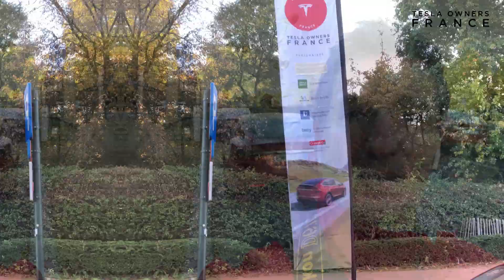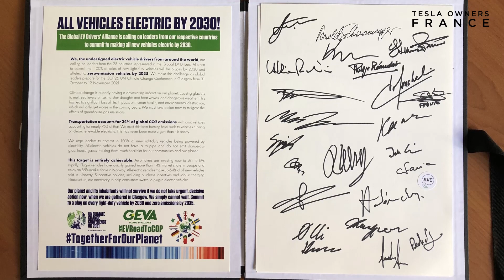Jour 2 GEVA Road to COP 26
The Electric Road to COP 26

Le TOCF participe à la route électrique vers la COP 26 au travers de Phillipe PREAUDAT, membre actif du Club.

Cet épisode nous conduit de Bruxelles à Calais.

Au travers d'une courte vidéo journalière, nous allons le suivre vers la route de Glasgow où se déroulera la COP 26.

Les conducteurs européens de VE partiront de leur pays et se retrouveront à Bruxelles, puis rendez-vous à la COP26 à Glasgow pour :

   - Soutenir l'appel à une décarbonisation des transports beaucoup plus rapide à l'échelle mondiale.
   - Améliorer la sensibilisation du public aux avantages des véhicules électriques pour l'environnement et la santé, en réduisant les émissions de carbone et en contribuant à améliorer la qualité de l'air.
   - Promouvoir la voix des associations de conducteurs de véhicules électriques à l'échelle mondiale travaillant avec GEVA

La route électrique de la COP26 est organisée par GEVA, un réseau de 45
associations de conducteurs électriques du monde entier. GEVA facilite
collaboration sur les meilleures pratiques, les politiques, l'éducation.

GEVA estime que la mobilité zéro émission est nécessaire pour lutter

Merci à tous les partenaires et plus particulièrement les partenaires du TOCF pour leurs aides et leurs soutiens : Drive Elec et Barry Energy.